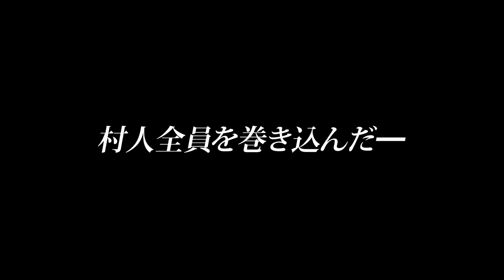『アーニャは、きっと来る』原作者：マイケル・モーパーゴ、監督：ベン・クックソン＿メッセージ動画解禁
スティーブン・スピルバーグ監督作『戦火の馬』で知られる
児童文学作家マイケル・モーパーゴ原作の感動作！
モーパーゴと監督のベン・クックソン からメッセージ動画が到着！

フランス・ピレネー山脈の麓の小さな村で起きた、
ユダヤ人を救った少年の奇跡の物語。

1942年、第二次世界大戦さなかのフランス。
ピレネー山脈の麓の小さな村で平和に日常を送っていた
羊飼いの少年・ジョー（ノア・シュナップ）は、
ある日ナチスの迫害から逃れてきたユダヤ人と知り合い、
ユダヤ人の子供たちを山の向こうのスペインに逃す救出作戦に協力することになる。
そんな中、ついにのどかな村にもナチスがやって来くる。
村人たちを巻き込んだ作戦のゆくえは—

監督：ベン・クックソン
脚本：トビー・トーレス　ベン・クックソン
原作：マイケル・モーパーゴ　「アーニャは、きっと来る」（評論社刊）
出演：ノア・シュナップ、トーマス・クレッチマン、フレデリック・シュミット、
　　　トーマス・レマルキス、ジャン・レノ、アンジェリカ・ヒューストン
配給： ショウゲート
公開：2020年11月27日（金）
劇場：新宿ピカデリー ほか全国ロードショー